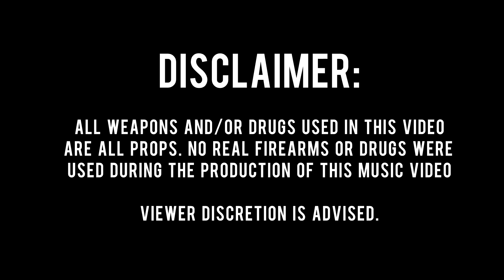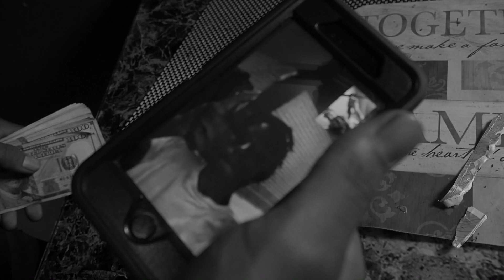Kristo "FreeColo" (Official Video) | Shot/Edited